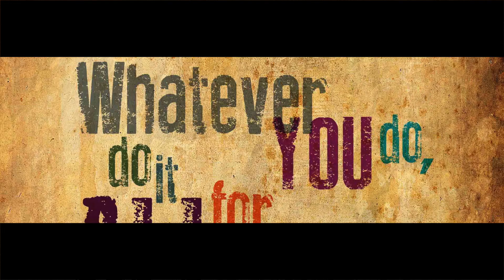Proverbs 8 The Blessings of Wisdom/Jesus Calling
Today we are in Proverbs 8 and talking about the Blessings of Wisdom. Be blessed.